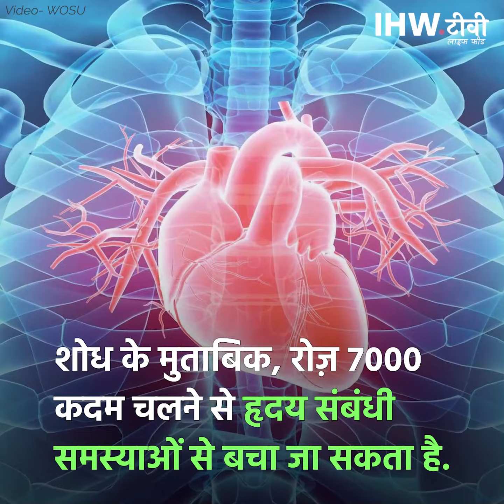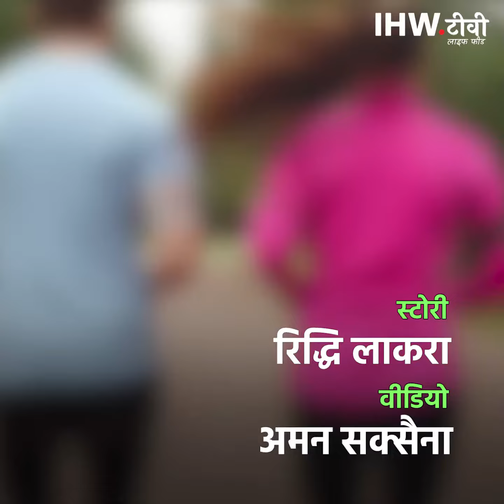रोज़ 7000 कदम चलने से आपको हो सकते हैं ये फायदे | IHW.tv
रोज़ 7000 कदम चलने से कम हो सकता है अकाल मृत्यु का खतरा- रिपोर्ट्स